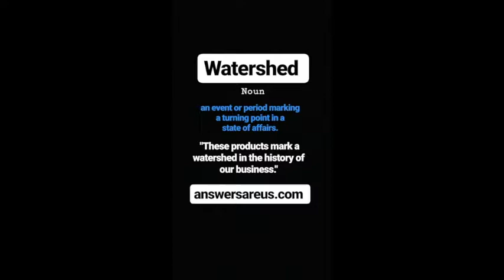Watershed - Dr. Donna Thomas - Rodgers - Word of the Day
Word of the day is designed to boost your vocabulary and enhance your communication skills.

Today's word is: Watershed

Here's how to apply Watershed today:

☆Go out and create some watershed moments.

Credits:

Executive Producer: Dr. Donna Thomas-Rodgers
Created by: Dr. Donna Thomas–Rodgers
Production: Glowing Productions
Graphics: Glowing Productions
Music Produced By: Detroit Red
Genre: Red Symphony
Styling: D. Howard